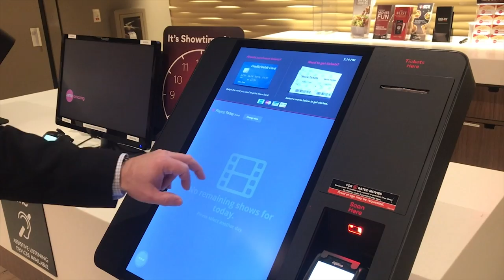Sneak peek inside the new AMC DINE-IN Staten Island 11 Theater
Staten Island’s first dine-in theater with an IMAX experience is  opening Thursday in the Staten Island Mall, New Springville.

AMC DINE-IN Staten Island 11 features AMC’s Delivery to Seat service, whereby moviegoers order their food at the concession stand and it’s delivered to their seats before the film starts.

The menu offers fresh, handcrafted entrees, appetizers and desserts, such as Artisan Pepperoni Flatbread, the Southwest Chicken Bowl, Chicken Bacon Mac & Cheese, milkshakes, AMC’s Royal Burger and the build-your-own-burger concept, providing guests with the option to fully customize their dining experience.

Guests at AMC DINE-IN Staten Island 11 can also indulge in traditional movie favorites like popcorn, a wide array of candy and Coca-Cola Freestyle.

Once the food is ready, an AMC associate delivers it to your seat, often before the movie begins, ensuring a distraction-free environment.